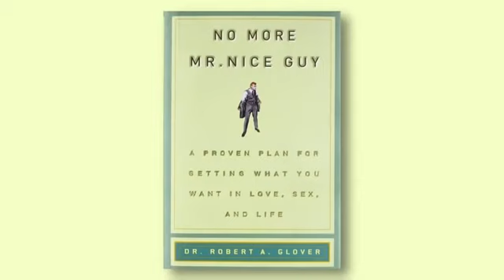No More Mr Nice Guy by Dr. Robert A Glover Full Audiobook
No More Mr. Nice Guy | Dr. Robert A Glover
No More Mr Nice Guy Summary 📖 Robert Glover
No More Mr. Nice Guy by Robert Glover | Detailed Summary | Free Audiobook

Request to buy an original book from amazon so author get share of his work

Introduction-
0:01:00 Chapter 1
0:06:42 Chapter 2
0:47:29 Chapter 3
01:30:45 Chapter 4
02:11:19 Chapter 5
02:46:16 Chapter 6
03:27:45 Chapter 7
04:10:21 Chapter 8
04:53:55 Chapter 9
05:44:28